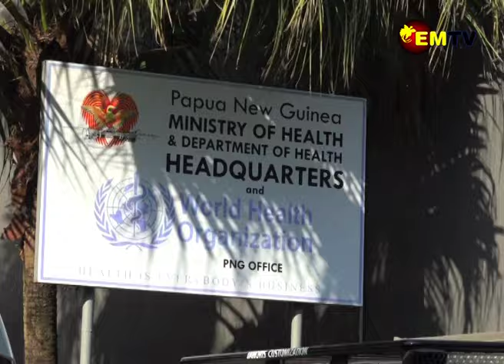MALARIA ELIMINATION MEET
Papua New Guinea is proud to co-host the Asia-Pacific Leaders' Summit on Malaria Elimination with the Asia-Pacific Leaders Malaria Alliance on June 6th-7th, 2024 at the Port Moresby Hilton Hotel.